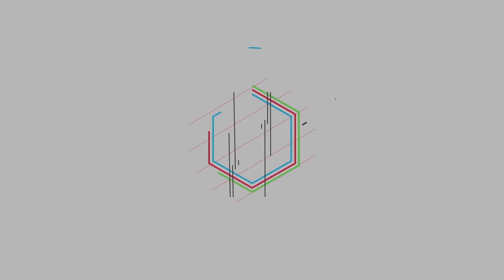公務員月薪3000多怎麼那麼多人考？路人說的精闢，疑惑總算解開了